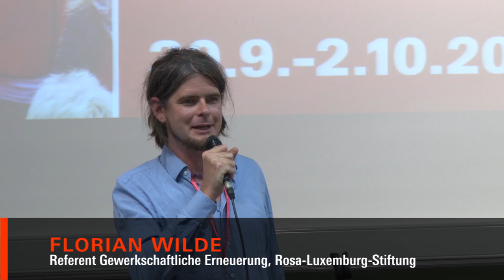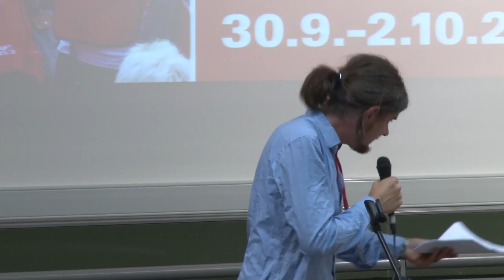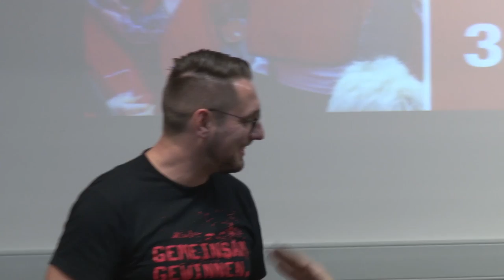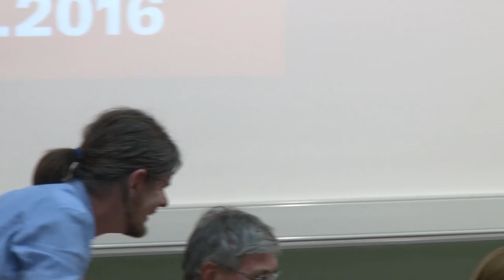Solidarische Antworten auf Unsicherheit, prekäre Beschäftigung und neue rassistische Spaltungslinien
Podiumsdiskussion mit:
MICHAELA ROSENBERGER (Vorsitzende NGG), BERND RIEXINGER (Vorsitzender DIE LINKE.), MATHIAS VENEMA (Landesfachbereichsleiter Fachbereich 13/ Besondere Dienste, ver.di Hessen)

Im Rahmen der Konferenz Gemeinsam gewinnen!
Beteiligung organisieren, prekäre Beschäftigung überwinden, Durchsetzungsfähigkeit stärken. Erneuerung durch Streik III
Freitag, 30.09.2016 bis Sonntag, 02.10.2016
Frankfurt am Main